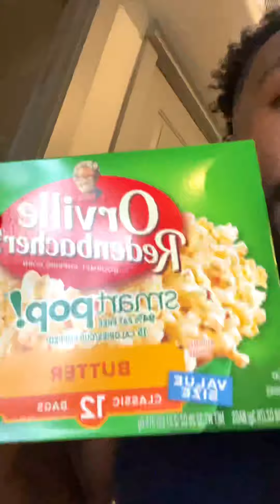How YOU Are Making Your Child Diabetic & YOU Don't Even Know It 👩🏽‍🍼